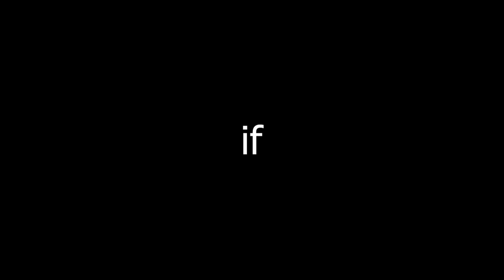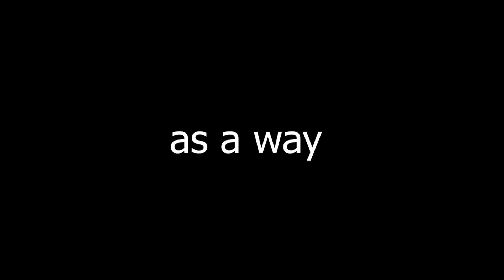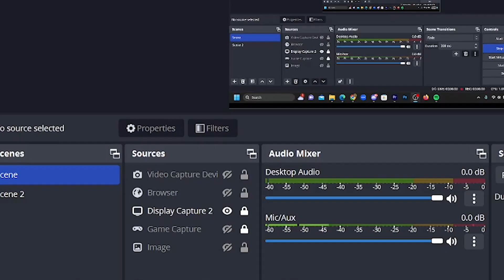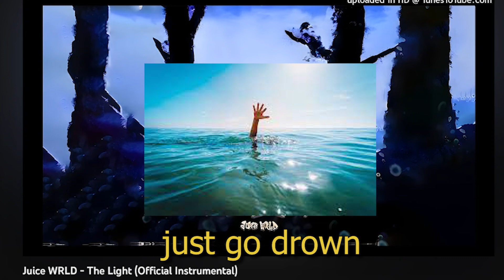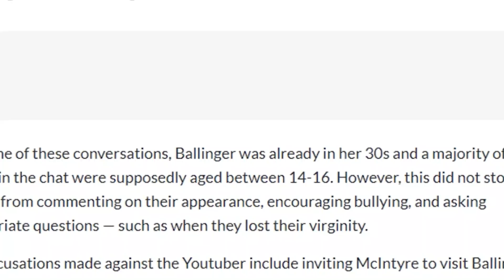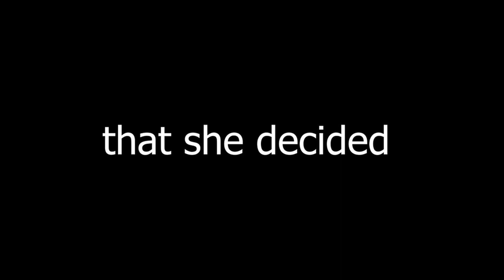This P3do is Annoying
colleen ballinger is uglah🦵

likesubpeace and break uh legghh 🦵